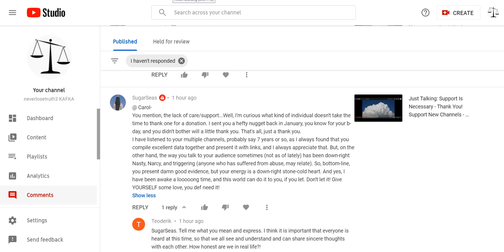Just Talking: To Those Who Have Donated The Last 3 Months, I'm Very Sorry For Not Thanking You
A few days ago, I wanted to post this video on my backup channel, a channel that limits my time to 15 minutes. Hence my cursory explanation. I hope to provide soon a more detailed account of my experience because it relates to the bigger picture, the bigger experience we all are experiencing.

Anyway, I hope you can forgive me.